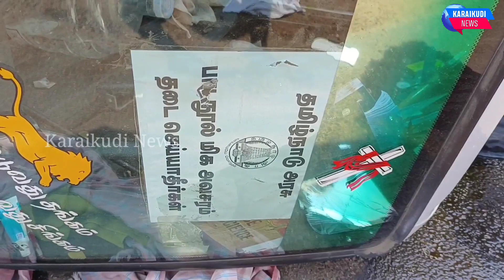லாரியின் டயர் வெடித்ததுஉதவி செய்த அதிமுக எம்எல்ஏ